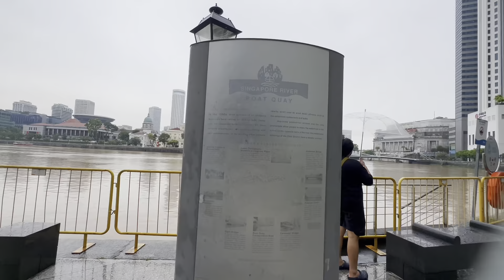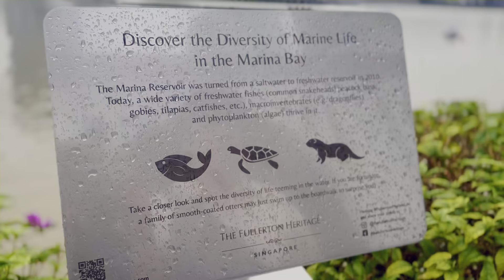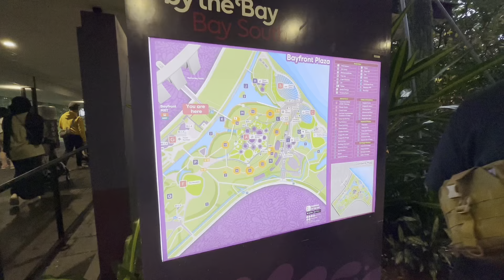SINGAPORE DAY 1